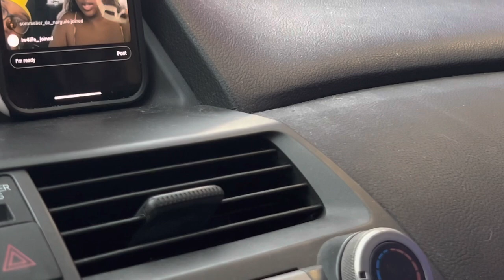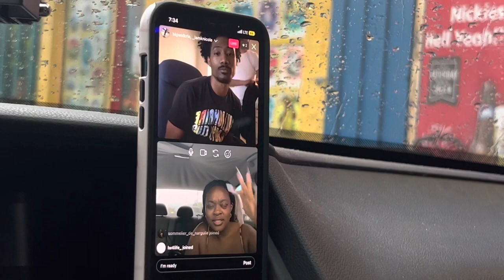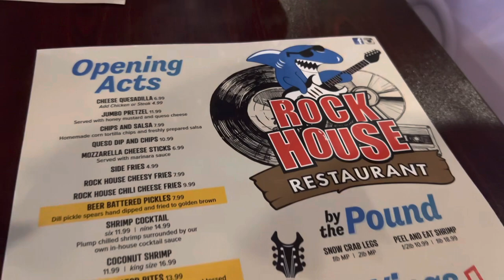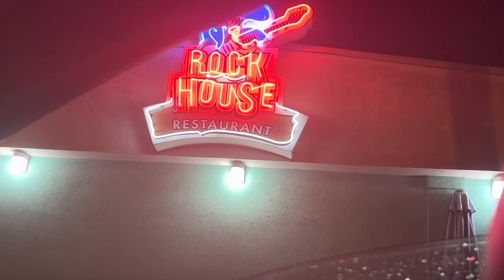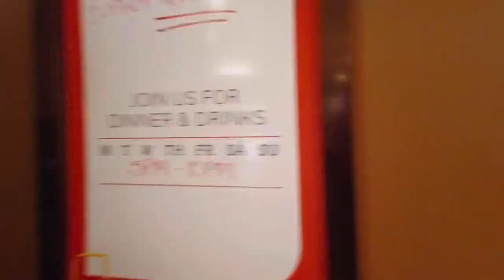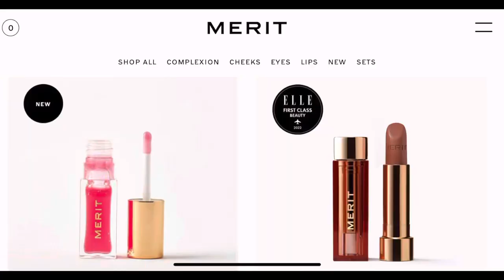TRAVEL VLOG! GIRLS TRIP! Tybee Island, GA! 24 Hour Beach Day, Seafood, Savannah Hotel Room Tour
Today’s video is another travel vlog! This time, we’re going to Tybee Island which is located in Savannah, GA.

FAQ:
Weight: 164 lbs
Size Reference: 12 in jeans, 8 in dress, Medium in Tops
Height: 5’3

0:00-0:39 intro
0:40-5:59 Clip In Install, Get Ready With Us
6:00-9:19 Liquor Store Run
9:20-20:30 Beach Day Fail
20:31-21:22 Where To Eat At Tybee Island
21:23-24:49 The Morning After
24:50-26:32 Merit Beauty Review
26:33-35:19 Beach Day Reattempt, Outro